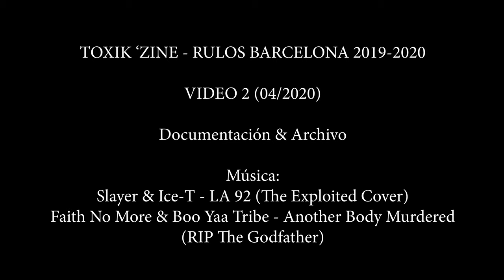{Graffiti} Barcelona 2019-2020 #02 Toxik 'zine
Documentación & Archivo - Graffiti Barcelona 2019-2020
Rulos Barcelona 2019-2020 - Video 2 (04/2020)
4K Video